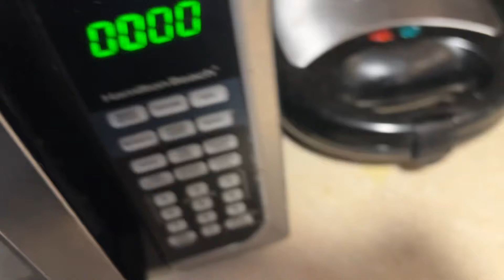DAY IN MY LIFE